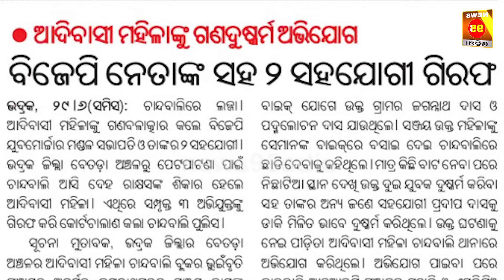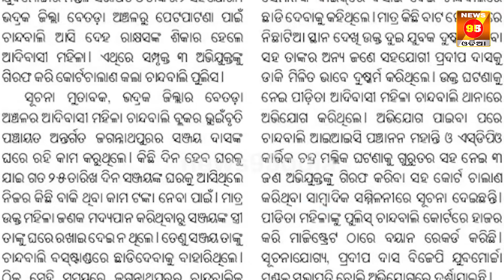କ୍ଷମତାକୁ ଆସିବା ପରେ ହିଂସ୍ର ହେଉଛନ୍ତି ନେତା ଦେଖନ୍ତୁ || Manmohan Samal || BJP Leaders || CM Mohan Majhi